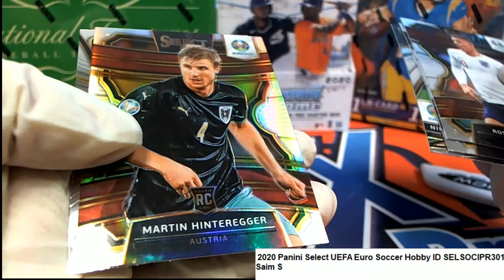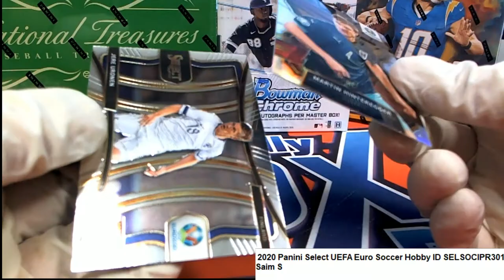2020 Panini Select UEFA Euro Soccer Pack Rip ID SELSOCIPR301